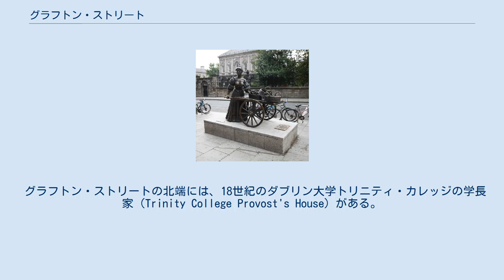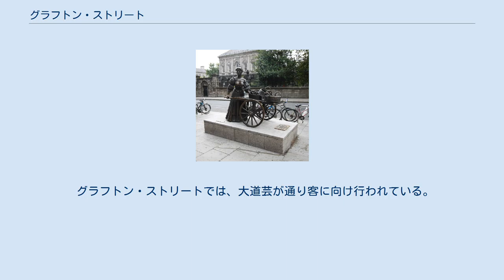グラフトン・ストリート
グラフトン・ストリート（愛: Sráid Grafton、英: Grafton Street）はアイルランドのダブリンにある繁華街。
 グラフトン・ストリートは、ヘンリー・ストリートと同じくダブリン市内中心部にある主要な繁華街のひとつである。
南側のセント・スティーブンス・グリーンから北側のカレッジ・グリーンまでの間を通っている。
2008年には、グラフトン・ストリートは年間約5,621ユーロ/m²/年で世界第5位、2016年には年間約3,300ユーロ/m²/年で世界第13位の高額な繁華街となった。
 グラフトン・ストリートにあったモリー・マローン グラフトン・ストリートの通り名は、この地域に土地を所有していたチャールズ2世の隠し子である初代グラフトン公ヘンリー・フィッツロイにちなんで名付けられた。
1708年にドーソン家によって当時の道から発展したもので、並行するドーソン通りの名前にちなんで名付けられた。
 リフィー川に架かるオコンネル橋（旧カーライル橋）が建設された後、グラフトン・ストリートは住宅街から都市を横断する交通量の多い道へと変化した。
 グラフトン・ストリートの北端には、18世紀のダブリン大学トリニティ・カレッジの学長家（Trinity College Provost's House）がある。
その向かいには、モリー・マローンの像が置かれていた場所があるが、2014年に路面電車のルアスの拡張工事のため、グラフトン・ストリートから近くのサフォーク・ストリートに永久的に移動された。
2005年8月19日、セント・スティーブンス・グリーンの端に近いグラフトン・ストリートのハリー・ストリートにフィル・ライノットの等身大ブロンズ像が公開された。
 グラフトン・ストリートにあるビューリーズ・カフェは、1927年に開店した。
 ミュージシャン、詩人、パントマイムなどの大道芸は、グラフトン・ストリートの買い物客に向け、パフォーマンスを行なっている。
2006年に公開された映画『ONCE ダブリンの街角で』のオープニングシーンでは、元グラフトン・ストリートの大道芸者である「ザ・フレイムス（The Frames）」のグレン・ハンサーが出演しており、その様子が描かれている。
 グラフトン・ストリートの歩行者天国化は1971年に初めて試みられたが、長引く遅延のため、1983年には恒久化されず、1988年には実装された。
歩行者天国化は軽犯罪や反社会的行動の増加につながると主張する議員や中小企業のオーナーから反対の声が上がっていた。
2020年現在、ナッソー・ストリートとカレッジ・グリーンの間の通りの北端は、歩行者天国ではない。
 グラフトン・ストリートでは、大道芸が通り客に向け行われている。